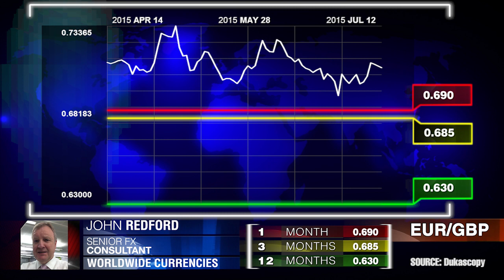欧元/英镑货币对预测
今天我们要预测的货币对是欧元兑英镑。约翰.雷德福， Worldwide Currencies。